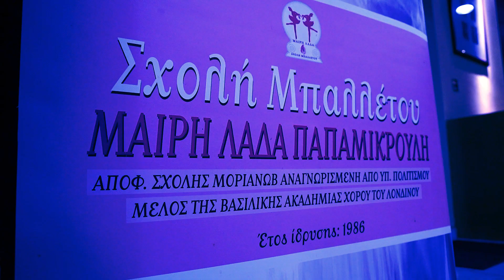15th International Winter Workshop 2022 - Mary Lada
15th International Winter Workshop 2022
Kids, Junior & Professional Groups

Choreography: PMTP by Sia Koskina, Elena Komova, Stella Koutsoulidou, Eleni Lagkadinou, Periklis Petrakis
Video Shooting & Editing: Alex Karamalikis